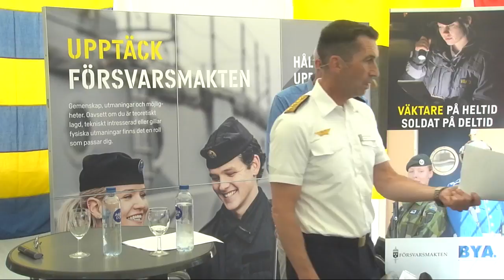Näringslivets roll i fred, kris och krig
För att möta det försämrade omvärldsläget bygger Sverige ett totalförsvar och Försvarsmakten bygger ökad militär förmåga. Många viktiga resurser styrs idag av näringslivet. I den ökade förmåga som krävs behöver parterna bygga relationer och hitta överenskommelser som ska fungera vid påfrestningar i ett höjt konfliktläge. Hur det ska gå till diskuterade Micael Bydén, ÖB, Carola Lemne, VD Svenskt näringsliv Klas Wåhlberg, VD Teknikföretagen Per Arfvidsson, Vice VD Lantmännen, Martin Bjurhem, VD BYA och Leif Trogen, Chef finansiell infrastruktur Svenska Bankföreningen vid ett seminarium ombord på HMS Carlskrona. Moderator: Anders Borg.